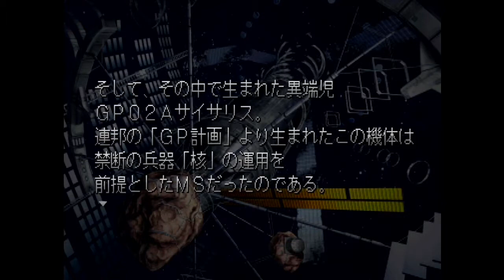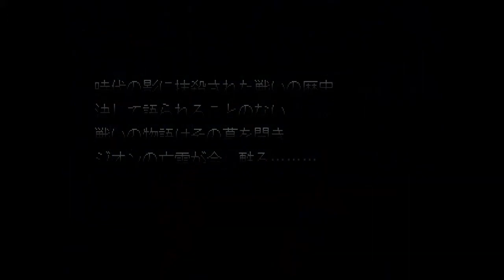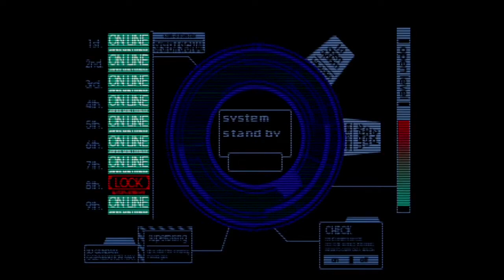GジェネF スターダストメモリー 01.ガンダム強奪